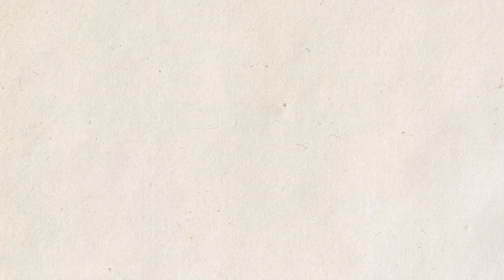WPDWTD: Red Hong Yi (Artist)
On this episode, we chat with the talented Red Hong Yi on her creative journey as an artist. Known to the world as the “the artist who paints without a paintbrush”, she creates mixed-media installations by reinterpreting everyday materials through the accumulation of objects

Red shared with us her creative journey and how she transformed her passion for art into a business. Red's work is featured worldwide on publications including Wall Street Journal, TIME, and New York Times. Sotheby’s Institute has named her one of the “11 art world entrepreneurs you should know”.